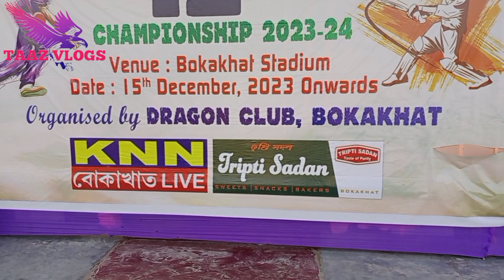ALL ASSAM T20 CRICKET TOURNAMENT/ORG BY DREGON CLUB BOKAKHAT 2023.